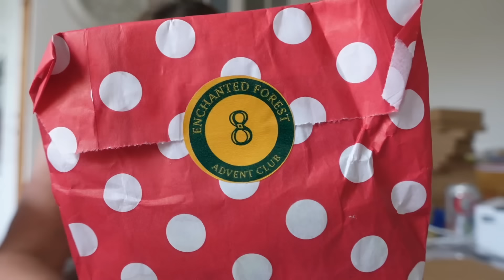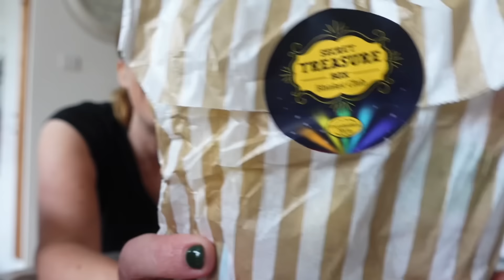Yarn Snailmail, Crochet Hexagons | Day 6 of 7 Daily Making Vlogs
7 days of fitting crochet and knitting (and maybe other crafty bits too) around my daily life of work, parenting and house stuff - just for fun and motivation! :)

💌 What to get in touch? littledropsofwonderful at gmail dot com

Ali xx